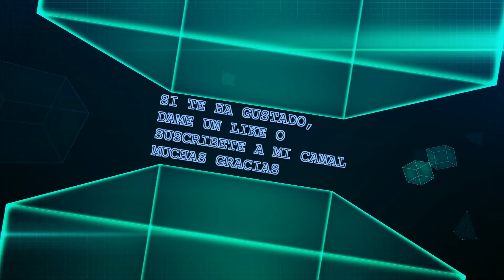COMO DAR TERMINACIÓN A UNA CESTA DE PAPEL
Hoy vamos a darle una terminación a esta cesta de papel periódico, en forma de trenza, es una cesta que esta hecha con papel como te he dicho, este es de periódico pero puedes usar cualquier otro, y le puse cuentas de papel, quédate a ver el paso a paso.